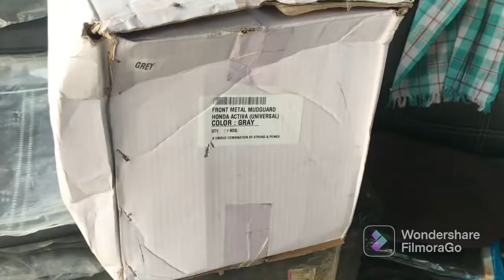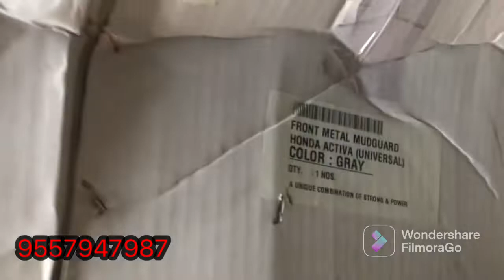HONDA ACTIVA MUDGUARD all model avaliable order now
. Product front mudguard fir activa
Price ₹ 1000

Time FOR Calling
11AM - 5 PM

we are selling all bike and scoottter spare  parts genuine and after market products at  best price

bike spare parts Shop for wholesale